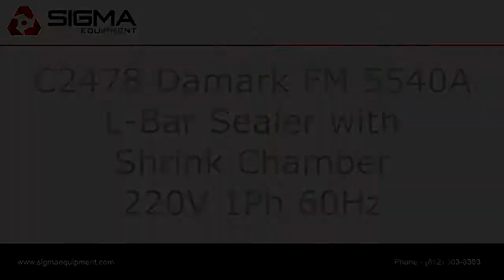C2478 Damark FM 5540A L Bar Sealer with Shrink Chamber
This is a functional video of C2478 Damark FM 5540A L Bar Sealer with Shrink Chamber.To view full description for more available equipment.